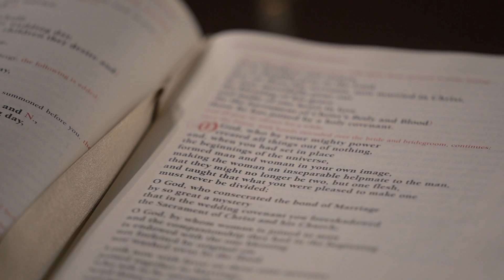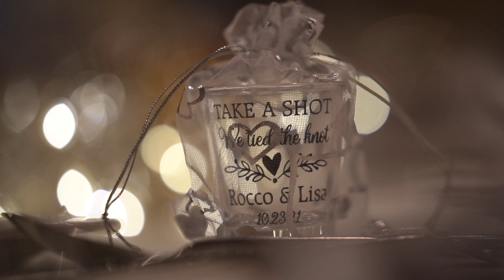REAL Italian Wedding 🔥🔥 Lisa and Rocco FULL 1HR film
Lisa and Rocco's wedding was located at the top of the mountain at the Woodcliff Hotel in Rochester New York. Out of all the places in Rochester at this point the most beautiful fall colors were here. Lisa and Rocco's love story is unlike most, they found love when they least expected it.

Join us as we share their love story.

About OIM:

Based out of Rochester, New York we focus on all the essentials when it comes to digital production in the Finger Lakes and Western New York region. From capturing your special day with wedding videography and photography to building brand presence. The backbone of all digital production starts with a smart Strategy, good Branding, and high-quality Production.

- Founded by Jimmy, a Veteran that after serving four years decided it was now or never to see the world. After developing his skills in photography and videography he founded Divertliving, a social media brand that has been viewed over 40,479,758 million times as of 2020. The booming media company led him to work with some of the top brands promoting products and services such as Visit Brasil, Amazon, and even Home Depot. As the companies continued to grow so did the team. Optimum Influence was developed with the intention of bringing the global Media experience home to Rochester, New York.